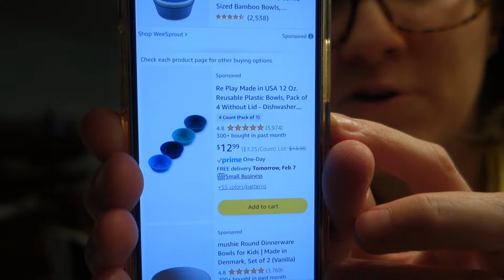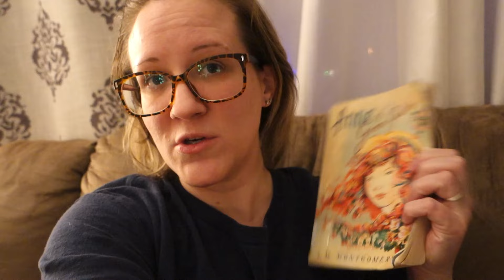My First Week of Intermittent Fasting! // Keeping a Budget // sahm VLOG // Mommy Etc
How my first week of intermittent fasting went, talking about keeping a budget for the first time, and some basement cleaning.

Shark Rocket vacuum
O'Cedar spin mop
One Cup Coffee Maker
Cosori Air Fryer
White kitchen chairs (similar)
reusable cleaning cloths
small cleaning brushes

Hi, I'm Jill and I'm a stay at home mom of four. I share cleaning, homemaking, organizing, some homeschooling stuff, and just living life on a budget.  Creating videos is a fun hobby for me and it's just social enough to fill my small, introverted cup.